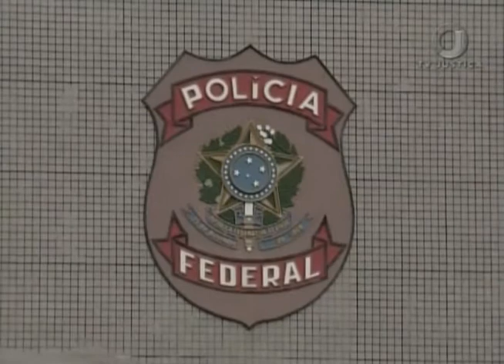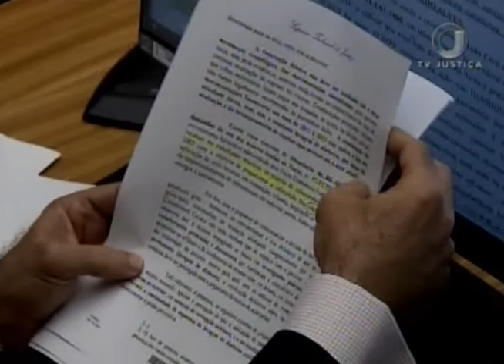Jornal da Justiça 2ª Edição - Brasão Polícia Federal (14/03/2018)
Um motorista de Recife foi condenado a 2 anos e 6 meses de prisão por ter colocado o brasão da Polícia Federal no capô de um carro particular durante um evento num clube da capital pernambucana.